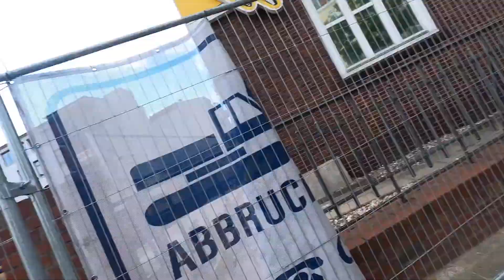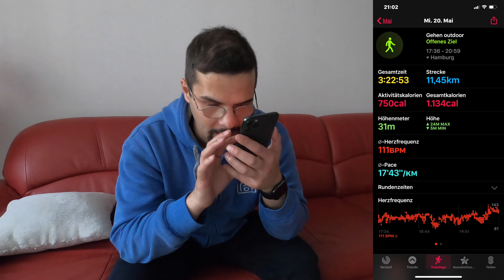Blind Walker (11 km) Baustellen, fremder Mann der mich anfässt & eine unbequeme Hose | Mr. BlindLife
Blind Walker (11 km) Baustellen, fremder Mann der mich anfasst & eine unbequeme Hose | Mr. BlindLife

Total erschöpft, aber wir haben es geschafft. Wir gehen für mehr Inklusion oder damit ich abnehme. Das weiß niemand so wirklich. Und immer diese fremden Personen, die meinen einen anfassen zu müssen. Wie ich das nicht mag. Fasst keine blinden Menschen an.